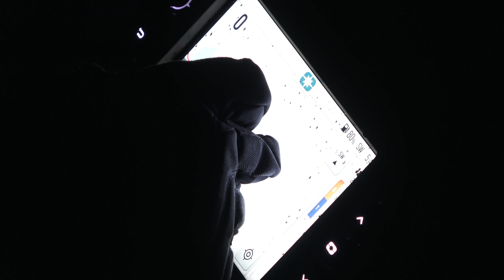Grizzly Lodge - Night Rescue!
Got the call for a guide day at grizzly lodge, had a great time with our group, but when we got back we were told we needed to go on a night rescue mission to help another group out!